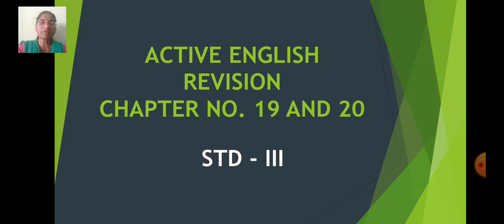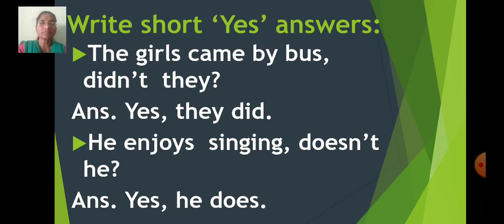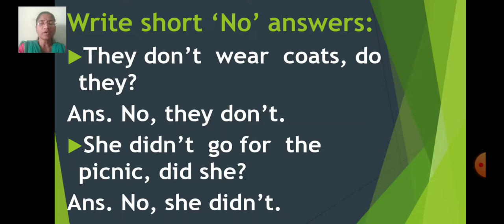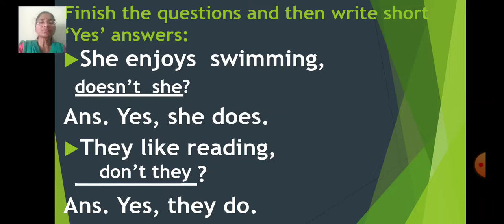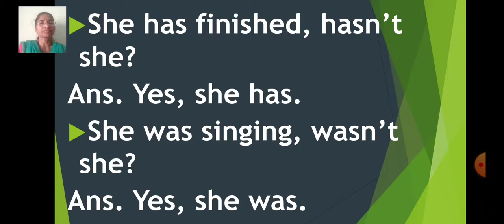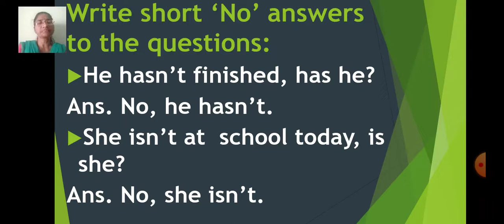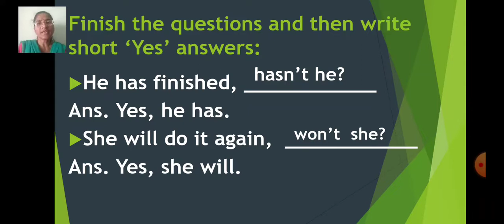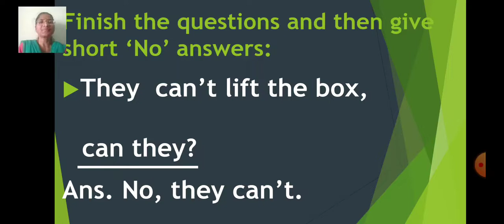Class 3 Active English Revision part 3 23 December 2021